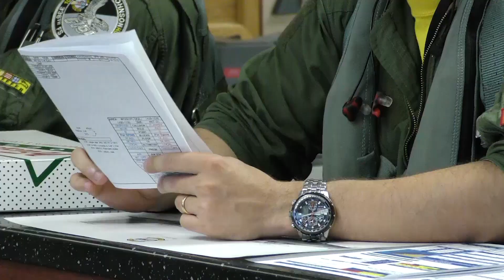Razor Talon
June Razor Talon B-Roll, 336th Fighter Squadron and 336th Aircraft Maintenance Unit.
Video by Airman Shawna Keyes
4th Fighter Wing Public Affairs